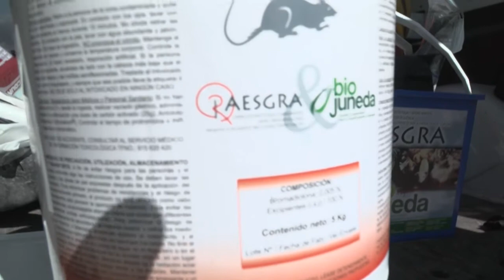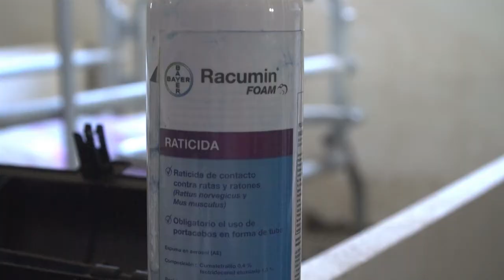DESRATIZACIÓN - Sector Porcino | Raesgra & Biojuneda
Servicio de Control de Roedores en el Sector Porcino. Mediante instalación de portacebos de seguridad, cubrimos el interior de las naves y el exterior para controlar y prevenir el acceso de roedores en el interior de las naves.